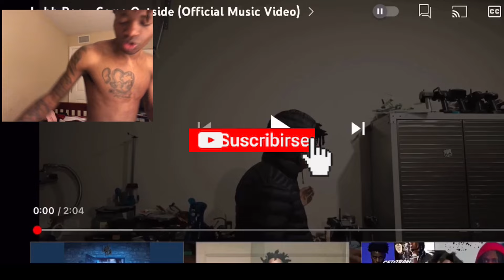Luhh Ben - Come Outisde (Official Music Video) REACTION!!!!